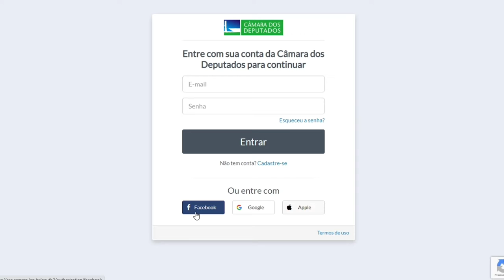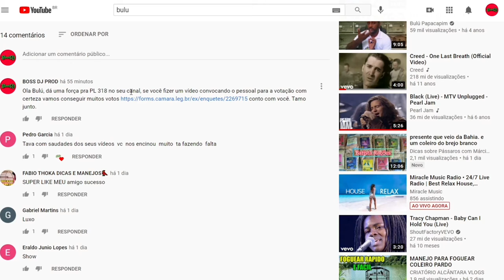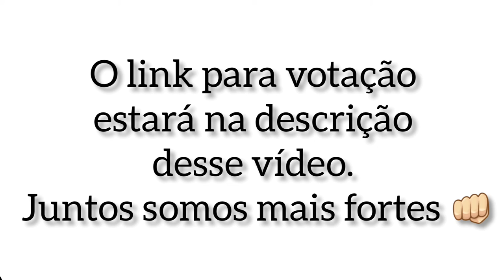PL 318/2021 | LINK NA DESCRIÇÃO DO VÍDEO